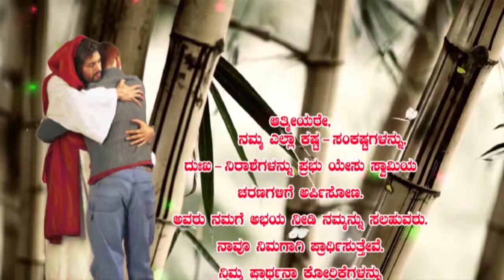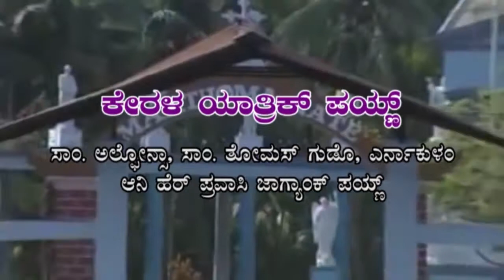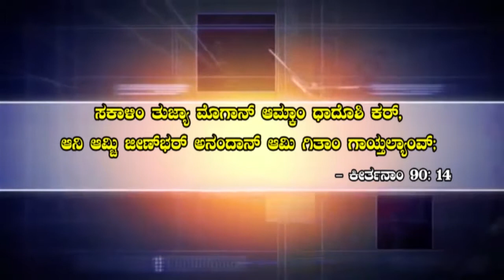Fr Vinod Lobo Vachanambratha 18